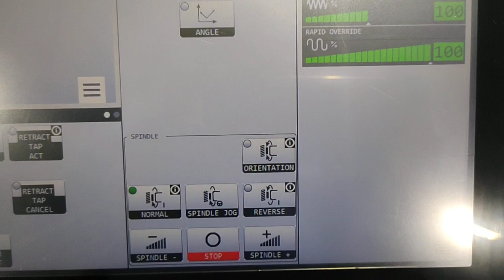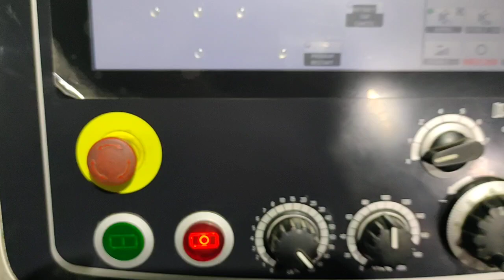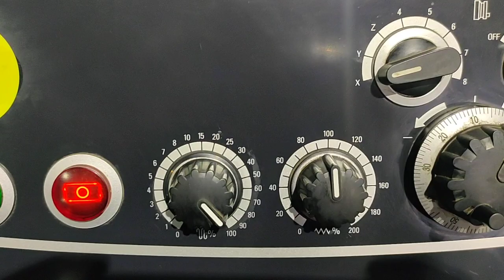DMG Mori CELOS controller, control panel | DMG Mori NHX 8000